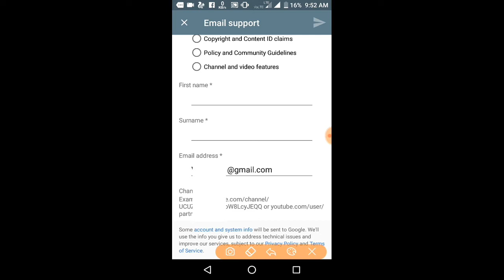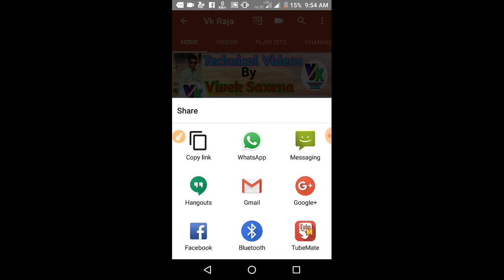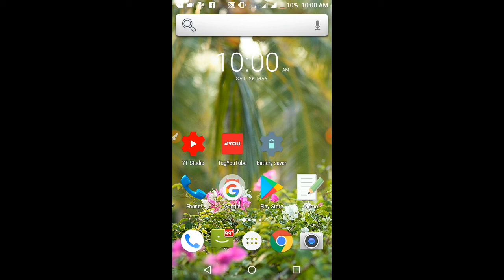Monetization Disabled // How to Re-Enable Monetization // Monotization enable request/Review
This video about Monetization Disabled? How to Re-Enable Monetization mujhe as ummed hi ki  aap logo ko yeah video pasand aayi hai. Aur Agar yeh video aap logo ko pasand aayi hai do video ko like karo aur sub karna bilkul na bhoole. Agar aap Logon YouTube se related koi bhi Jankari Chahiye ya koi bhi aapka suzhou hoto aap comment kar sakte ho .Milte Hain Ek Nahi video ke sath tab tak ke liye namaskar and goodbye.

इस चैनल की सभी विडिओ को देखने के लिए यहा क्लिक करे ➡Vk Raja Top videos
Sir,
I request you, 4,000 hours of VK Raja channel and 1000 customers have been completed.Please check VK Raja Channel and turn on monetization.

∆ Background Sounds-

( Dell )
My Mini Tripod
( Gorilla Tripod )
My Mic